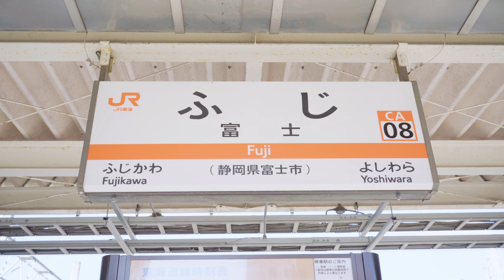3 days trip around Mount Fuji 🗻 Japan Travel Vlog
🌱Hi, I'm Mei. From November 19th to November 21st, my family and I took a trip around Shizuoka and Yamanashi to enjoy views of Mount Fuji. Mount Fuji was above and beyond what I imagined. I want to share my favorite destinations, hotels, and restaurants, hoping it will be helpful for those planning to visit Mount Fuji.
[ Please turn on the subtitles to enjoy the trip with us.]

🎞️Timestamps
00:00 Intro
01:45 Fuji - honcho
02:05 Mt. Fuji World Heritage Centre, Shizuoka
03:14 Toyoko Inn Shin-fuji-eki Minami-guchi
04:10 Fujisan Yumeno Ohashi
04:52 Lunch at Kikuyoshi
05:52 Kari-gané Park
08:03 Lake Kawaguchi
08:24 Momiji Corridor Lake Kawaguchi
09:58 Lawson Kawaguchiko Station
10:11 Oishi Park

📽️Our equipment
Main lens (Maybe over 95% of the footage)
Video editing software
Our Amazon storefront

🎧 Background music
- Artlist (2 extra months for free)